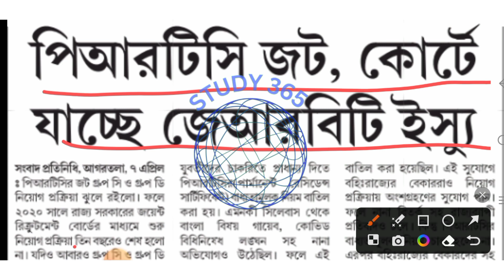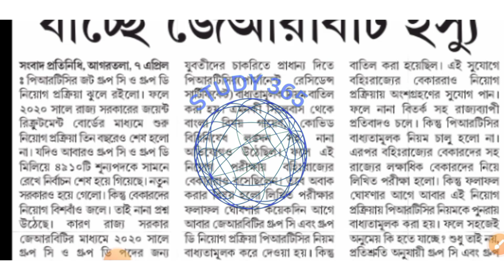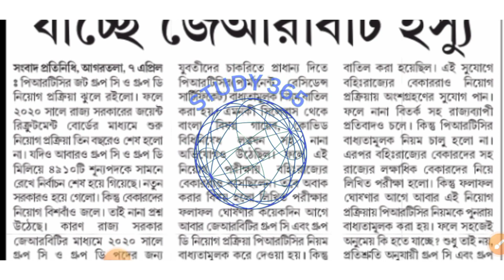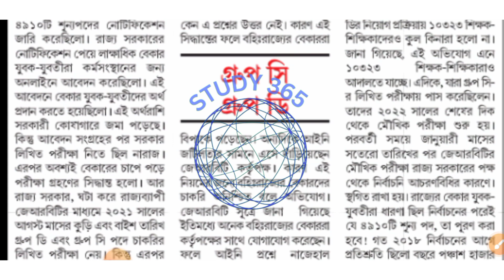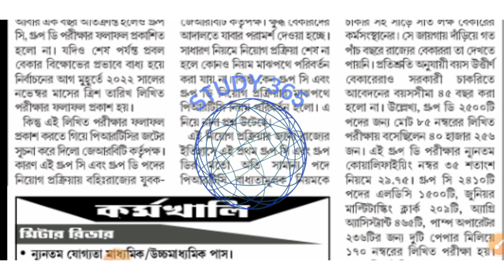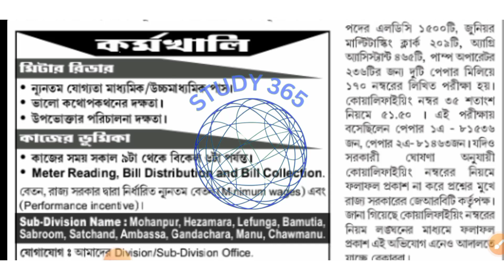JRBT প্রার্থীদের জন্য দুঃসংবাদ|| JRBT কোর্টে মামলা হতে পারে